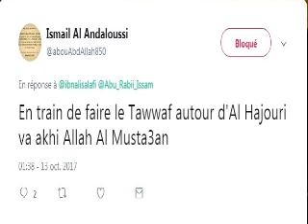cheikh yahya al hajouri dément l' accusation du tawwaf et istighatha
cheikh yahya al hajouri dit : le taghout est celui qui est adoré et qui agrée cela, ils (les "salafis" du sénégal, les hizbis de la maktaba "salafiya" de Birmingham...) sont en train de faire notre takfir (de nous rendre mécréant). Nous n' agréeons pas l' exagération sur nous ni sur autre. ils (ceux qui disent que nous agréeons le polythéisme) doivent se repentir à Allah. (puis cheikh yahya cite le verset où Allah dit que des gens prendront le fardeau de ceux qu' ils auront égaré). Ils mentent en disant que j' éduque mes étudiants à l' exagération sur moi, untel (parmi mes élèves) donne des cours (par exemple) sur le fiqh, où est l' exagération ? oubeyd dit sur (le noble compagnon) ka'b ibn malik "égaré, égareur" vous êtes des gens de passions, pas des gens équitables. (puis cheikh yahya al hajouri cite le verset où Allah a blâmé ceux qui ne s' interdisaient pas les uns les autres le mal qu' ils faisaient, c' est à dire qu' ils se taisaient devant les erreurs des gens de leur secte)